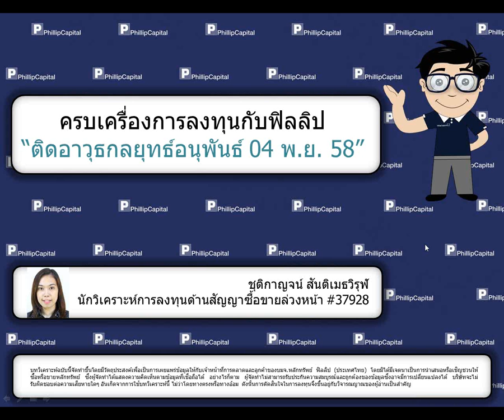ติดอาวุธกลยุทธ์อนุพันธ์ (4 พฤศจิกายน 2558)